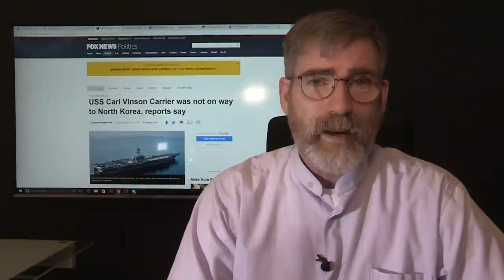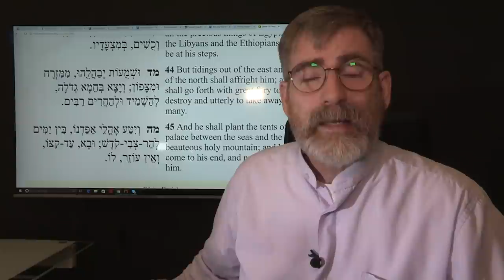Have Russia and China make a secret pact to protect North Korea?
Have Russia and China a secret pact to protect North Korea? Is this what made the US afraid to launch a preemptive strike on North Korea. Are we seeing Biblical prophecy manifest before our eyes?

We are trying to raise money for a widow  to help her to get a stairclimber for a wheelchair. Please contribute with any amount, even 1 or 5 dollars will help. Thank you